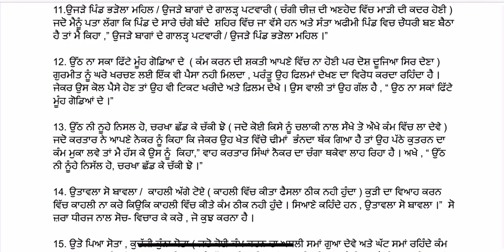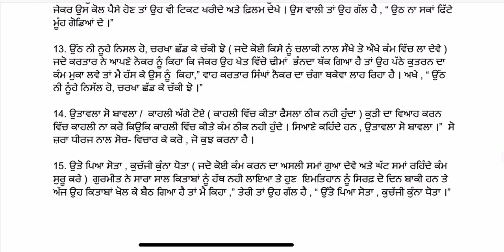EP-12 GEN PUNJABI ਅਖਾਣਾਂ ਦੇ ਅਰਥ ਤੇ ਵਾਕ PART -1 BA/BCOM/BSC/BBA 2ND SEM